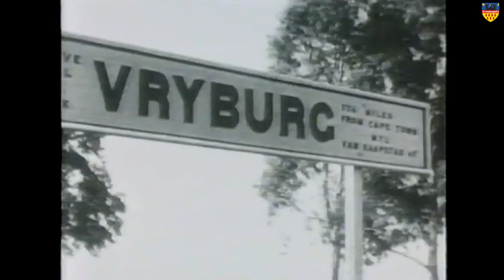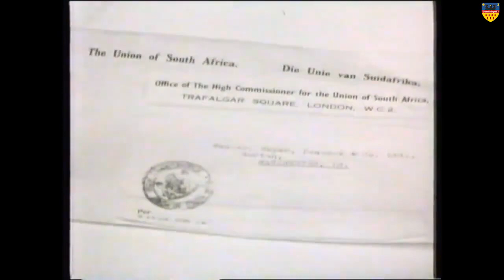The Cape to Cairo Railway 1/Proiectul căii ferate Capetown - Cairo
The video's description is written in Romanian, English and Afrikaans.
RO: Videoclipul a fost realizat în anii 1980 la aniversarea a 50 de ani de tracțiune cu abur pe ruta istorică propusă de Cecil Rhodes prin Africa.
00:20 - Introducere;
01:50 - „Civilizația Africii” (1930)  documentar de călătorie subtitrat în limba română din anii 1930 cu imagini de epocă și muzică realizat în Africa de Sud, Rhodesia(unde vedem imagini cu Bulawayo  și Cascada Victoria) și  Angola plus o paradă de locomotive la Atbara din Sudan. Cu distribuție completă de tramvaie etajate, automobile rutiere de epocă surprinse în Capetown, Kimberley și Johannesburg, dar și ricșe și vapoare cu abur pe râul Nil.
22:00 - Introducere în documentarul de epocă „Birth of a Giant”;
23:40 - „Birth of a Giant” - documentar alb-negru care prezintă construcția faimoaselor locomotive articulate Beyer-Garratt pentru căile ferate din Africa de Sud la Gorton Foundry of the Beyer, Peacock Co. din Manchester. O vizită este, de asemenea, făcută la North British Loco. Co. din Glasgow, unde un 2-8-2 pentru Africa de Est este expediat.
Conținutul este utilizat exclusiv în scop educațional și academic al unei investigații istorice asupra vieții și morții lui Cecil John Rhodes (5 iulie 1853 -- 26 martie 1902).
EN: The video has been made in the 1980s as a tribute for the 50 years of steam on Cecil Rhodes' historic route through Africa.
00:20 - Introduction;
01:50 - "The Civilisation of Africa" (1930) B/W:- Vintage 1930s travelogue from the days of the British Empire with period commentary and music. The Union Express from Cape Town is piloted up the Hex River Pass by a Mallett. In Rhodesia a 12th.Class is on the traverser in Bulawayo Works while an 11th.Class steams over the famous Victoria Falls. Plus early Garratts in Angola and a supershine loco parade at Atbara in the Sudan. With full supporting cast of double-deck trams, vintage road automobiles - in Capetown, Kimberley and Johannesburg, rickshaws and Nile river steamers.
22:00 - Introduction to ”Birth of a Giant” vintage documentary;
23:40 - ”Birth of a Giant” - B&W archive documentary showing the construction of the famous Beyer-Garratt articulated locomotives for South African Railways at the Gorton Foundry of the Beyer, Peacock Co. in Manchester. A visit is also paid to the North British Loco. Co. in Glasgow where an East African 2-8-2 is being shipped off from the Clyde.
The content is to be used exclusively within the educational and scholarly context of a historical investigation into the life and death of Cecil John Rhodes (5 July 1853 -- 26 March 1902).
If you do like my video, please don't forget to leave a comment next to a like (A "hello" or any other common sense comment). The youtube algorithm helps me a lot. This way the video  can be recommended to several people.
AFR: Die video was 'n huldeblyk vir die 50 jaar stoom op Cecil Rhodes se historiese roete deur Afrika.
00:20 - Inleiding.
01:50 - "The Civilization of Africa" (1930) S/W: - Vintage 1930-reisbeskrywing uit die dae van die Britse Ryk met tydelike kommentaar en musiek. Die Union Express vanaf Kaapstad word deur 'n Mallett met die Hex River Pass opgevoer. In Rhodesië sien ons 'n 12de. Die klas is op die travers in Bulawayo Works terwyl 'n 11de klas oor die beroemde Victoria-waterval stoom. Plus vroeë Garratts in Angola en 'n supershine loco-parade by Atbara in die Soedan. Met volledige ondersteunende rolverdeling van dubbeldek-trems, oesjaarmotors, riksja's en Nylrivierstoomers.
22:00 - Inleiding to ”Birth of a Giant” argiefdokumenter;
23:40 - "Birth of a Giant" (1946) S/W argiefdokumentêr wat die konstruksie van die beroemde Beyer-Garratt-lokomotief vir Suid-Afrikaanse spoorweë by die Gorton-gietery van die Beyer, Peacock Co. in Manchester, laat sien. 'N Besoek word ook aan die Noord-Britse Loco gebring. Co in Glasgow waar 'n Oos-Afrikaanse 2-8-2 van die Clyde af gestuur word.
As u van my video hou, moet u asseblief nie vergeet om 'n opmerking by 'n like te plaas nie ('n 'hallo' of 'n ander gesonde verstandopmerking). Die YouTube-algoritme help my baie. Op hierdie manier kan die video vir verskeie mense aanbeveel word.